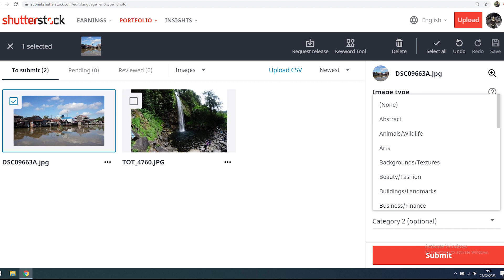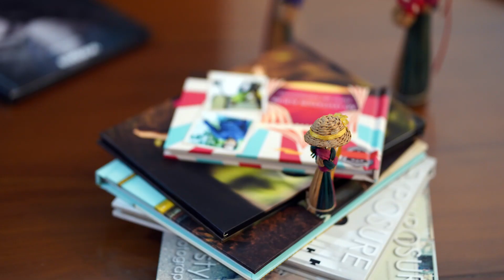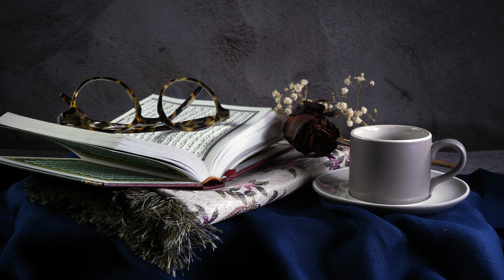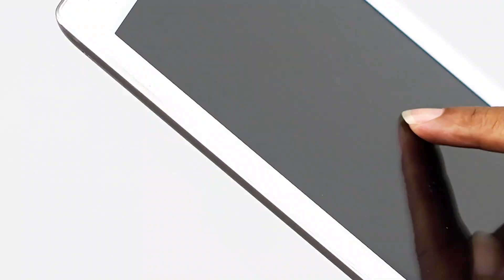TIPS MEMILIH KATEGORI AGAR MUDAH DITEMUKAN PEMBELI - JANGAN SALAH PILIH - NANTI SULIT LAKU - PEMULA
Pernah merasa foto di Shutterstock sulit sekali laku? Salah satu penyebabnya adalah salah pilih KATEGORI. Video ini menjelaskan satu persatu jenis kategori secara detail dan dilengkapi contoh foto agar mudah diingat. Sangat berguna bagi teman2 para kontributor pemula.